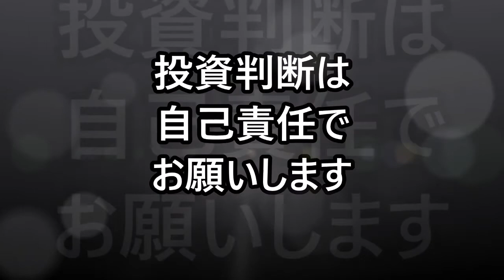ビットコイン先物ETF いよいよ承認へ！ブルームバーグが報道 米国株７カ月ぶり大幅高 日経平均続伸517円高 ドル114円台に 【金融・経済・世界情勢】 2021年10月15日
ブルームバーグは15日、情報筋の見解として「米SECがビットコイン先物ETFを承認する可能性がある」と報じました。現時点で公式発表はありません。ビットコイン上昇。
米国株７カ月ぶり大幅高。
日経平均株価も続伸、終値517円高。
外国為替市場では円安・ドル高が進み、1ドル=114円台前半と、2年11カ月ぶりの円安・ドル高水準。
為替　ドル円
仮想通貨
ビットコイン（BTC）アルトコイン（altcoin）イーサリアム（ETH）リップル（XRP）ビットコインキャッシュ（BCH）ライトコイン（LTC）ネム（XEM）ステラルーメン（XLM）モナコイン（MONA）IOST　イーサリアムクラシック（ETC）リスク（LSK）エンジンコイン（ENJ）パレットトークン（PLT）オミセゴー（OMG）クアンタム（QTUM）